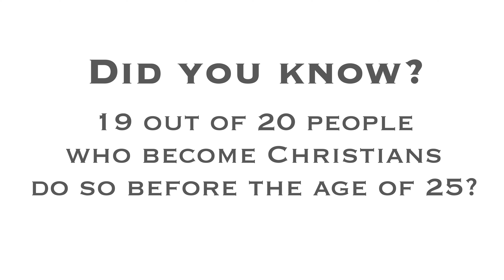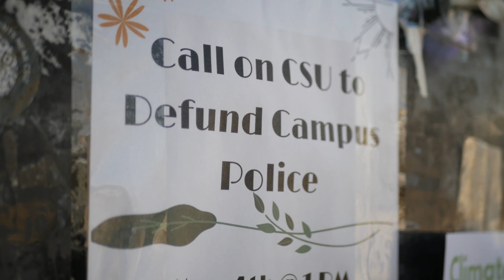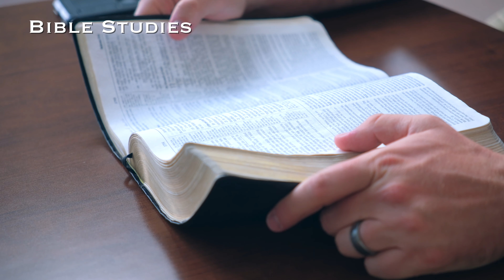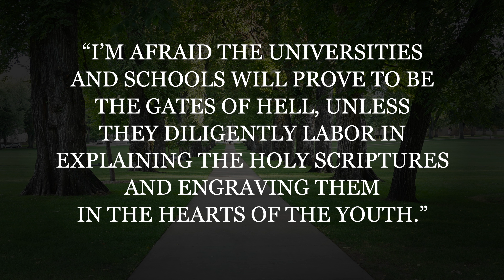Campus Ministries of Grace Christian Church